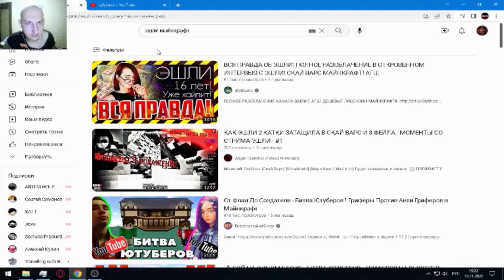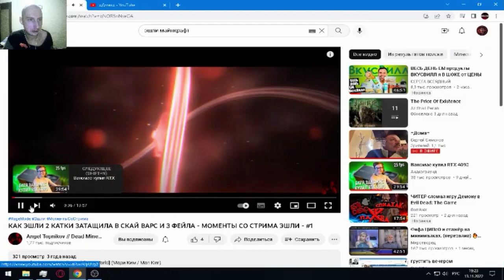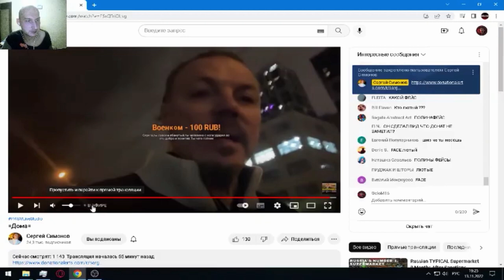"НУ НОРМАЛЬНАЯ ЧЕ БАБА ТАКАЯ 🤣" GeloM16 ОЦЕНИВАЕТ ЭШЛИ - МАЙНКРАФТ. ПОДПИСЧИКИ ЭШЛИ ВЫ ТУТ?